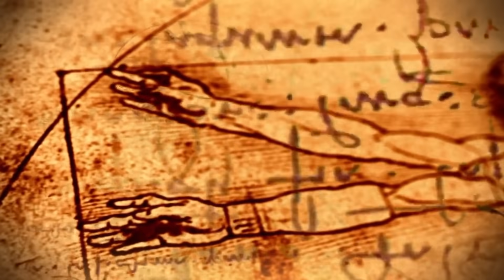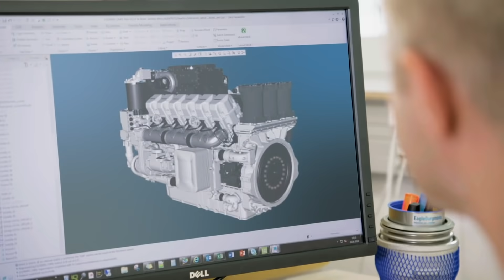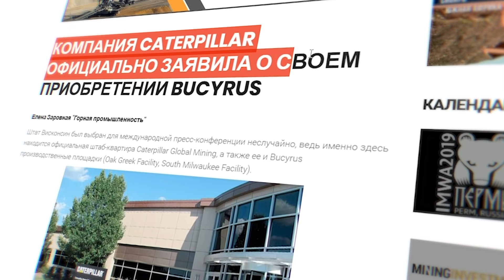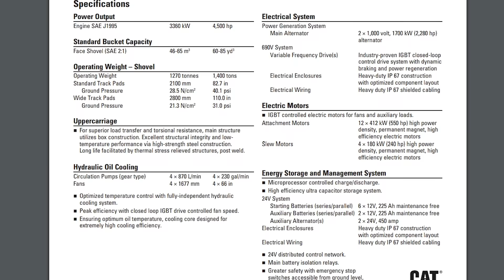MONSTR MASHINALAR DUNYODAGI ENG KATTA EKSKAVATORLAR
💰 МОДДИЙ ЭХТИЁЖИНГИЗДАН КЕЛИБ ЧИҚГАН ҲОЛДА КАНАЛ РИВОЖИГА  МОДДИЙ ЁРДАМ ҚЎЛИНИ ЧЎЗИНГ
DONAT: Uzcard👉 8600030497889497   (D. SH nomida)

Қадрли томошабинлар ушбу видео ролик орқали сиз дунёдаги энг катта экскаваторлар ҳақида билиб оласиз!

Қадрли томошабинлар ушбу видео ролик орқали сиз дунёдаги энг зўр бронетранспортерлар ҳақида малумотга эга бўласиз!